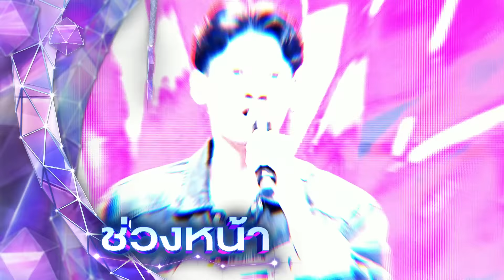ไมค์หมดหนี้ มหาโชค | หนูแหม่ม สุริวิภา | 11 ก.ค. 67 [3/4]